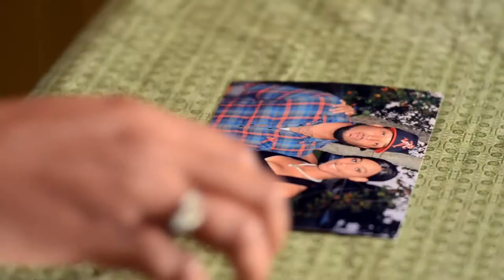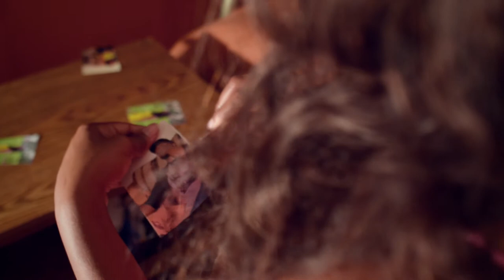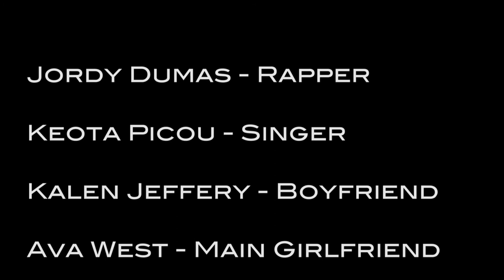"If Love Was a Dream"-Jordy Dumas Feat. Keota (OFFICIAL MUSIC VIDEO)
Buy Jordy's album on iTunes:
Follow @JordyDumas

Video directed by: Syko Studios
Follow @SYKOSTUDIOS